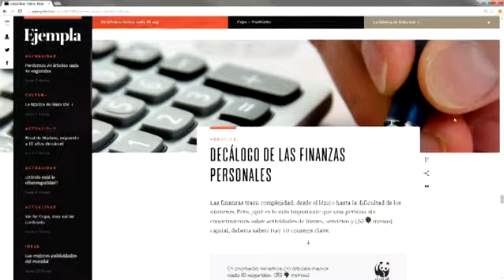Día del medioambiente - WWF